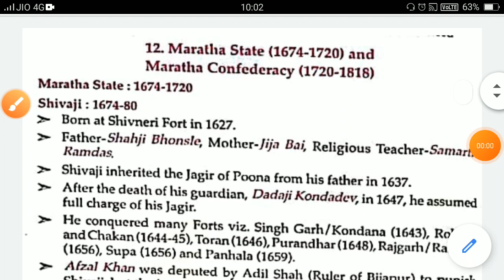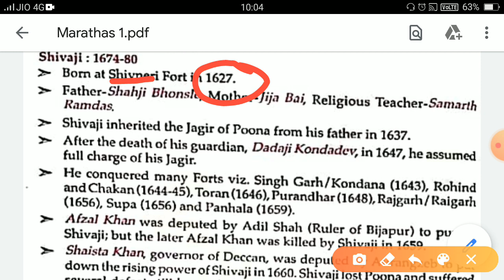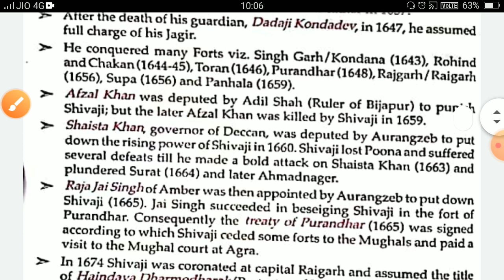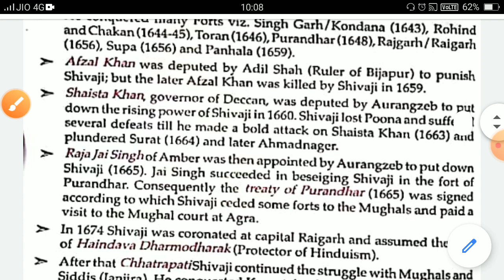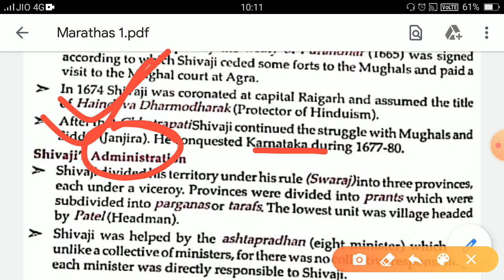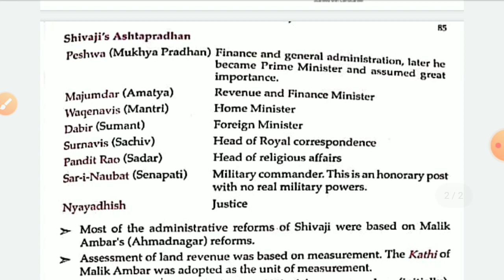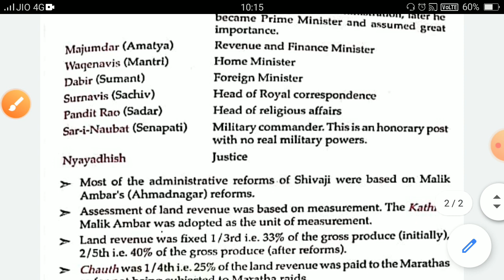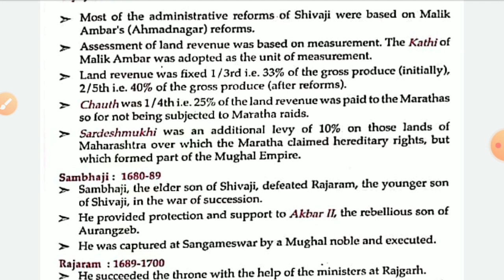Maratha State & Maratha Confederacy Part-1 | SHIVAJI | Lucent GK | For all competitive exams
This video contains detailed information on Maratha King Shivaji from book Lucent. All the key points have been discussed which is important from exam point of view such as BPSC, UPPCS, MPPSC, Bihar SI, UPSI, SSC, Railways and many more.

If you have any query then you can ask them in the comment box.